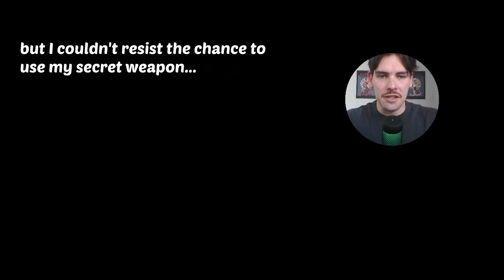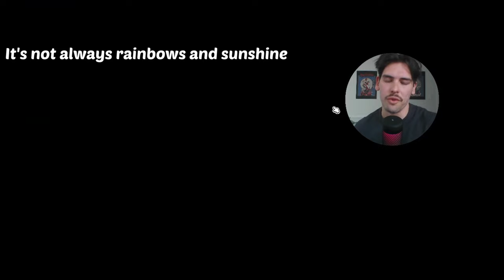I’m the #1 Ranked SAP Customs Player. Here’s my Secret Weapon.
SuperAutoGaming and Kyeogre turned their attention to other packs and I snuck into becoming the top ranked Custom Pack Super Auto Pets player. I predict that I will hold this title for about 12 hours until they turn their attention back to it lmaooooo.